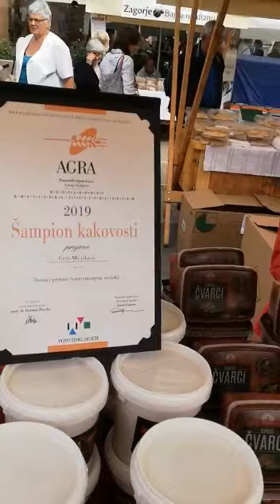Tvrtka Gerić na 100 % ZAGORSKO u Zagrebu